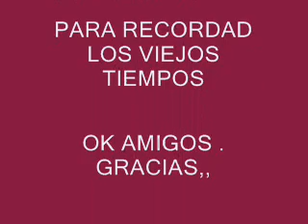el chubasco /EL COMPA RIVAS Y EL HALCON DE LA SIERRA.wmv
EL CHUVASCO del compa rivas y el halcon de la sierra